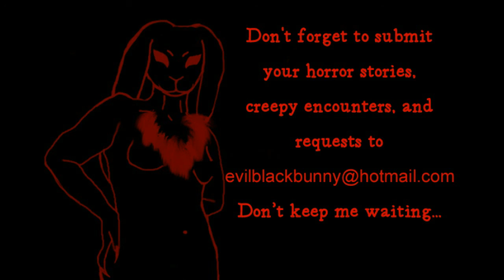Instant Messaging [a creepypasta]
All audio is edited with Audacity
All video is put together with Filmora.

Sean Murphy